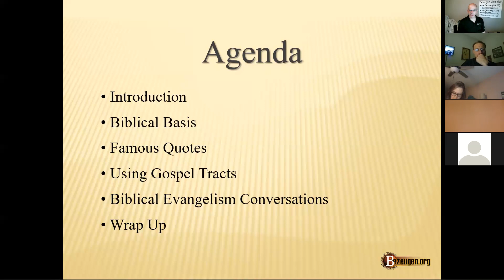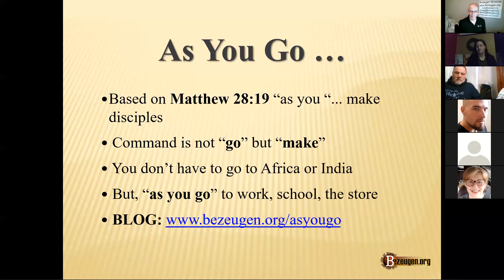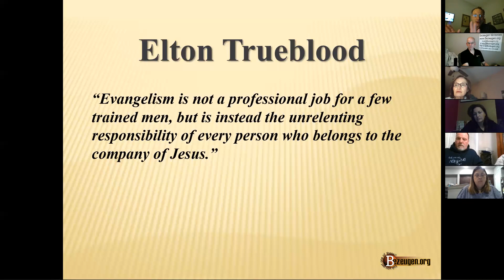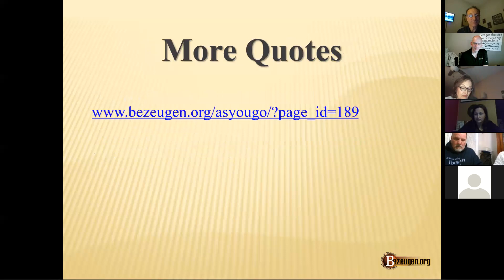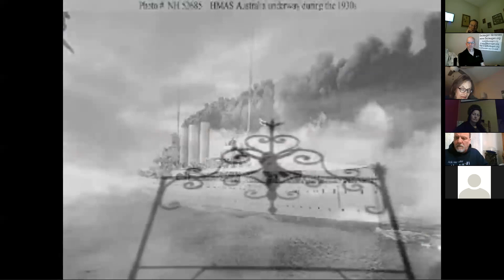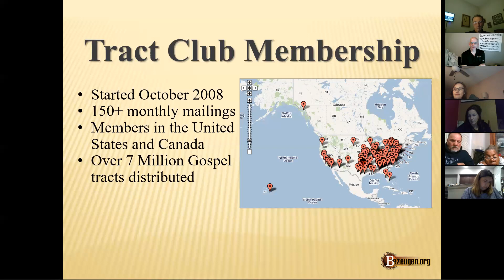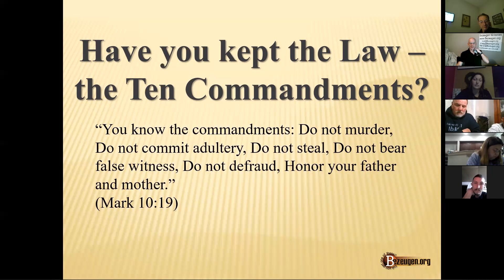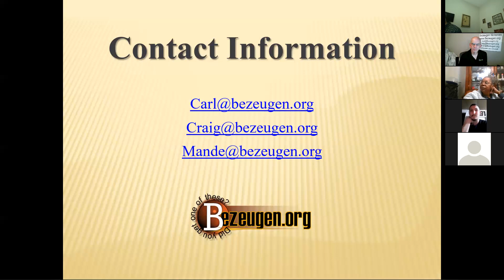Basic Evangelism Training Seminar March 2nd 2021 - FREE Gospel Tracts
Carl and Craig, co-founders of Bezeugen Ministries, have presented the Basic Evangelism Training Seminar more than 150 times throughout Texas and in other locations. On March 2nd 2021 we presented the seminar online via Zoom. This is a recording of that session.

For more information about Bezeugen Ministries please To receive 30 FREE Gospel Tracts per month via the Bezeuegen Tract Club you can subscribe online at "enroll dot tract dot club" that's

Statistics show that less than 2% of professing Christians share their faith regularly with non-believers. Why is that? Most indicate that it is either fear or not knowing how to do it! This two-hour seminar helps to overcome both of these objections.
-The agenda includes:
-Biblical Basis for Evangelism
-Famous Quotes
-Using Gospel Tracts
-Witnessing one on one
-Recommended Resources

The seminar is presented in a small group setting using handouts, discussion and audio and video presentation. This format is ideal for Sunday School classes, small groups, youth groups, or a workshop setting!

The seminar provides references to a number of websites. In order they appear in the video they are:
-Bookmark and Gospel explanation (this is the website that is on the bookmarks)